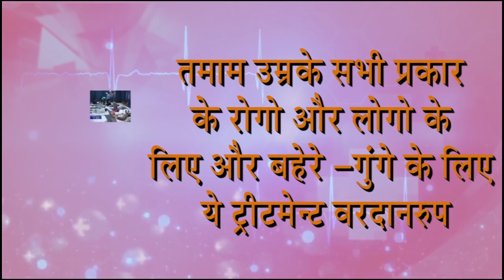Praveen Surana || Deaf Cure Center || Ahmedabad